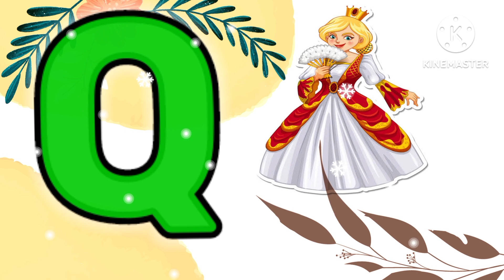ALPHABETS ABCD,PHONICS SONG, NURSERY RHYMES, kids song, ABC toddlers video song, अ से अनार आ से आम